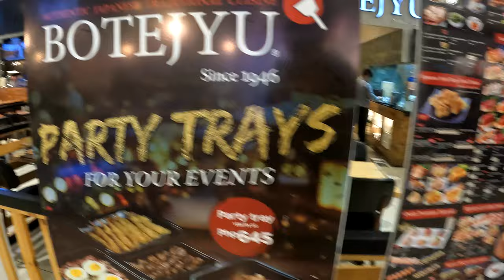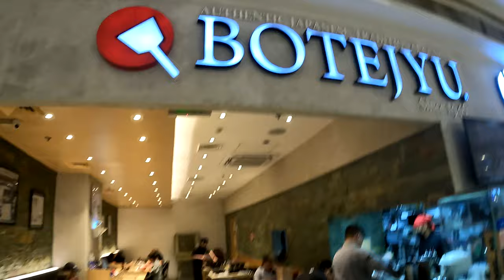FOOD TRIP Botejyu Japanese Resto Ayala Feliz